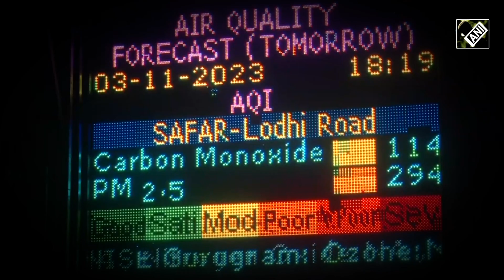Delhi’s air quality remains in ‘very poor’ category, “causing damage to lungs,” says Dr Subhash Giri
Speaking to ANI on air pollution, Dr Subhash Giri, Director of Lady Hardinge Medical College informed that the pollution level has crossed 350, the pollution is really very high. He shared that as far as the lungs are concerned, pollution is causing many diseases.
He said, “The pollution level has crossed 350, the pollution is really very high. So at this moment, we are finding some particulate matter in the air and along with that some toxic gases are also there. As far as the lungs are concerned, pollution is causing many diseases. It causes damage to the lungs in the form of acute bronchitis. Cases of chronic bronchitis start increasing...”